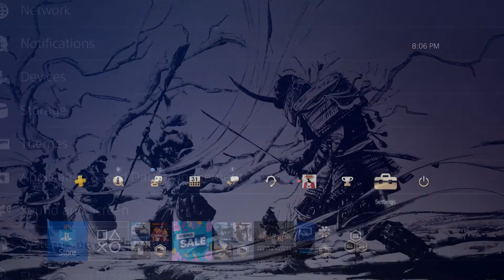Irbal Sinergy Episode 12- Some titles are so long